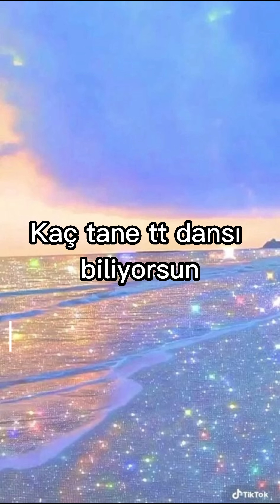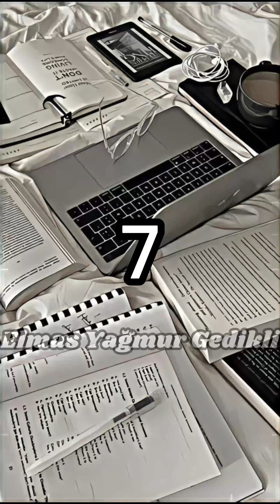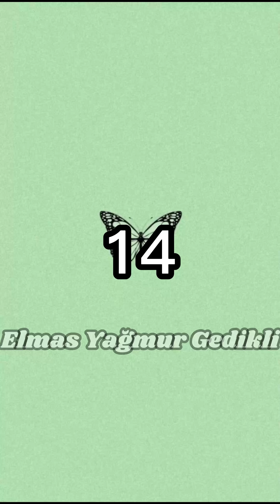~Kaç tane tt dansı biliyorsun~|Elmas Yağmur Gedikli